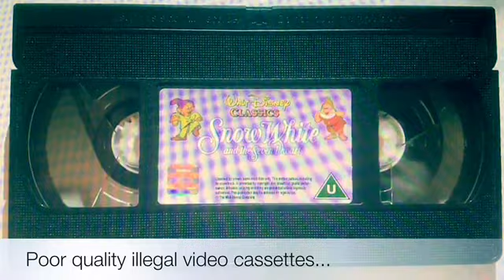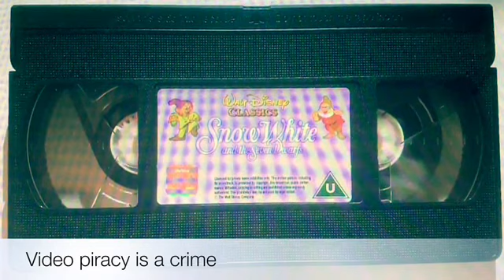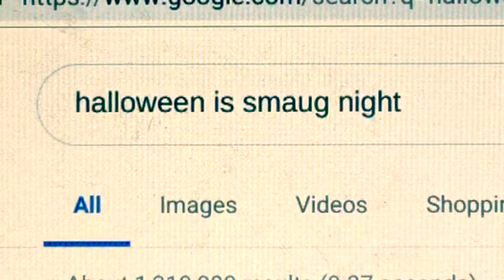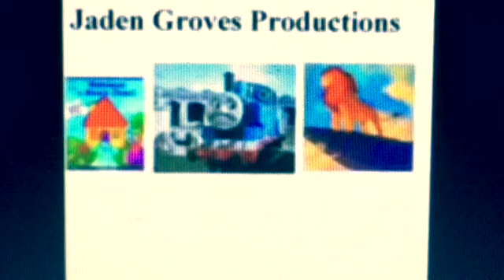Opening to Brisby White and the Seven Cats (Jaden Groves Mice Style) 1995 UK VHS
for King Jaden Groves